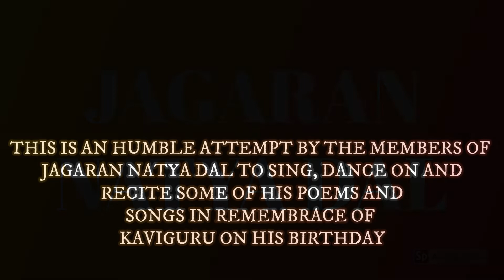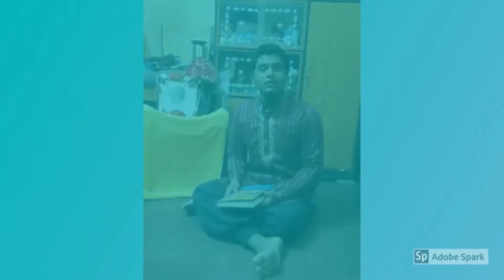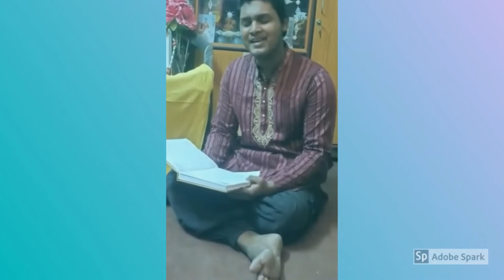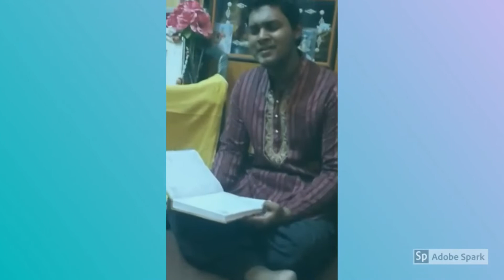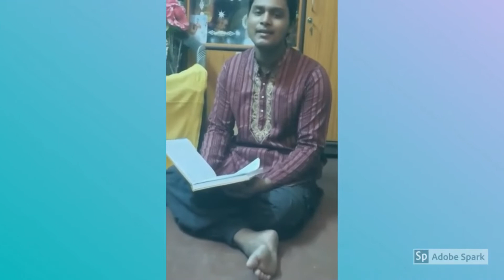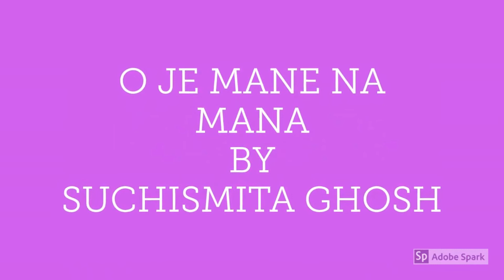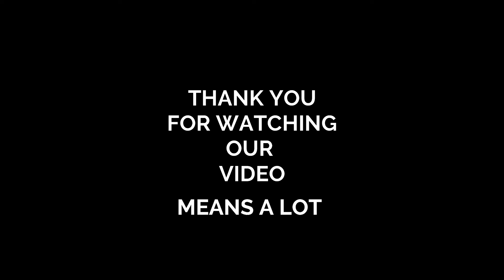Rabindra Jayanti Celebrations 2020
The members of Jagaran Natya Dal came forward amidst the lockdown and celebrated Rabindra Jayanti in Quarantine in remembrance of KaviGuru on his birthday.